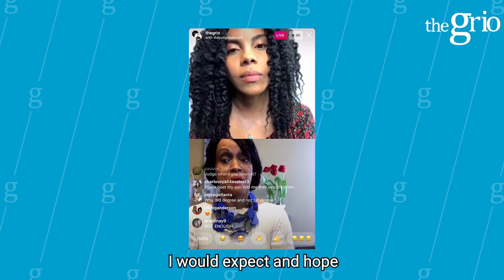Judge Hatchett on justice for George Floyd